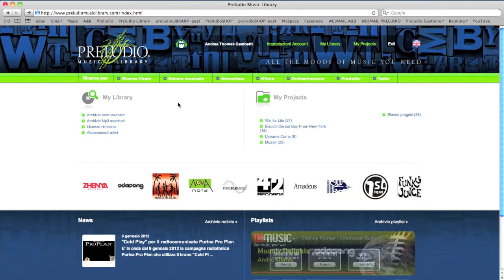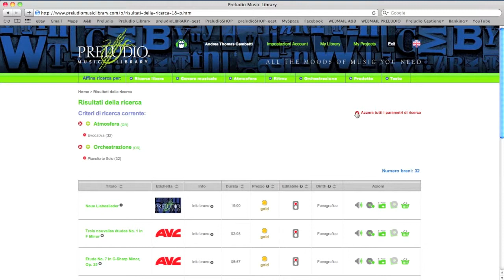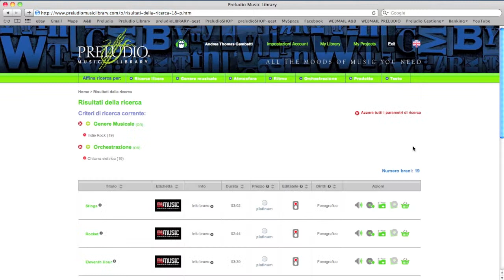Tutorial PRELUDIO MUSIC LIBRARY: come effettuare le ricerche musicali per AFFINAMENTO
I Tutorial di Preludio Music Library: ecco come potete effettuare velocemente le vostre ricerche musicali filtrando le keywords.
Preludio Music Library è un catalogo di musiche disponibili in licenza per la Pubblicità, la Tv, il Cinema, la Radio, il Web o per Dvd e Cd gadget. Trovare la musica adatta per il vostro progetto è semplice e veloce. E' possibile incrociare tra loro diversi criteri grazie a ricerche per affinamento. Il catalogo, selezionato per qualità ed efficacia, include giovani talenti del panorama underground italiano e diversi cataloghi worldwide in rappresentanza esclusiva per l'Italia.
Preludio Music Library is a library consisting of music which is available for licence for Advertising, TV, Cinema, Radio, Web, DVDs and CD gadgets. You can find the suitable music for your projects very easily and quickly. Thanks to refined searches it is also possible to combine different criteria.
Our libraries are selected for quality and effectiveness and, as well as including the best talents of Italian Underground, include several foreign music libraries of which we have exclusive agency for Italy.